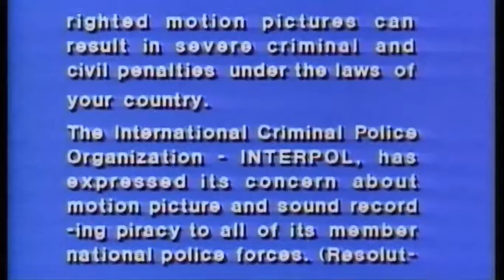Cierre DVD Un Gato sobre El Tejado Caliente 2006 (Argentina)